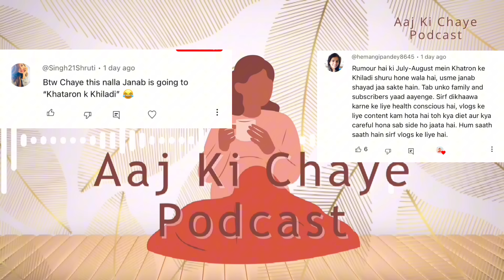Janaab in Khatron? Ab madam ka kya hoga 🤔🤔🤔🤔🤔🧐| Please don’t miss the end 🙏